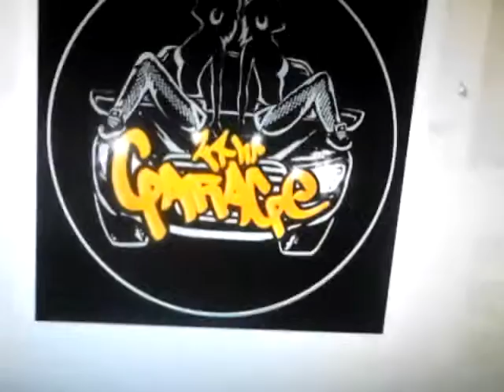kingdizzy on fuego on tom claridge mixfuego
kingdizzy fuego